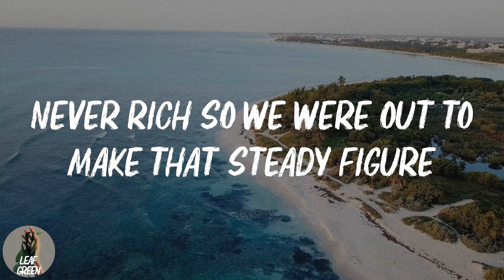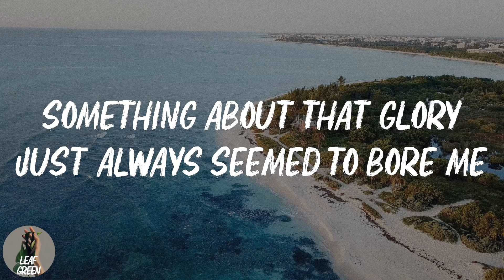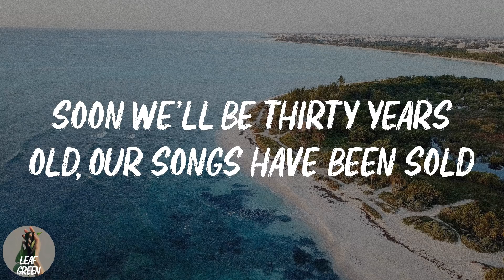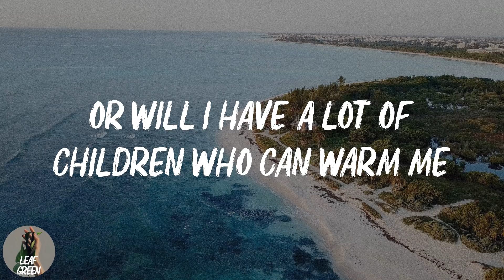7 Years (Lyrics) TikTok Once I was seven years old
7 Years - Lukas Graham (Lyrics) TikTok Once I was seven years old
TikTok Once I was seven years old Lyrics

"7 Years"

I was writing about everything, I saw before me
Once I was seven years old, momma told me